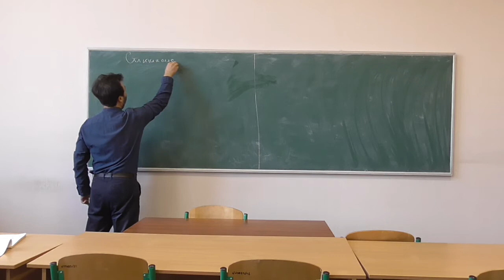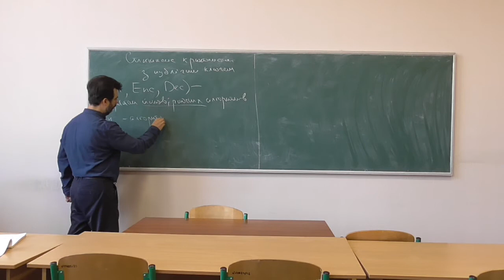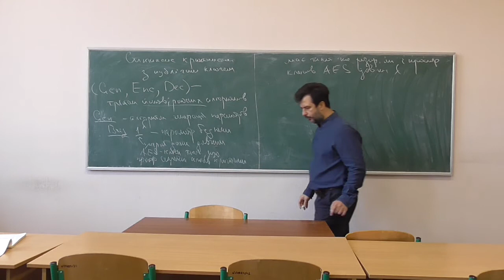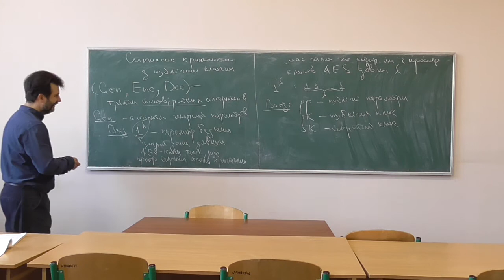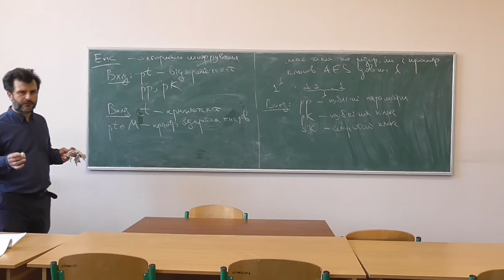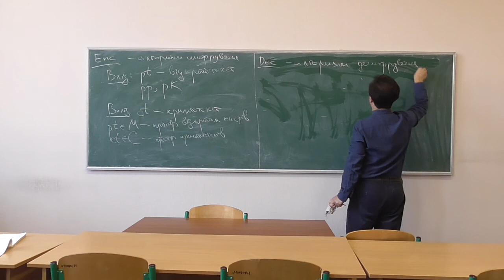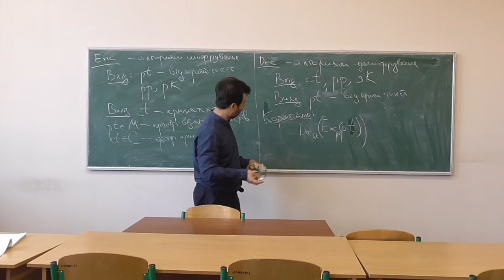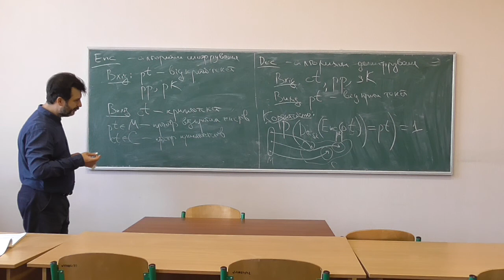Сучасні алгебраїчні криптосистеми, лекція 01-1: синтаксис асиметричних криптосистем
Розглянуто такі питання:
-- синтаксис асиметричних криптосистем: параметр безпеки, функції генерування параметрів, шифрування, розшифрування.